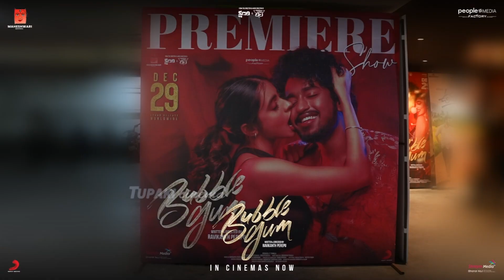Bubblegum Movie Premier Show Response | Anchor Suma | Roshan Kanakala | Maanasa Choudhary | Tupaki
WATCH HERE: Bubblegum Movie Premier Show Response | Anchor Suma | RoshanKanakala | MaanasaChoudhary | Tupaki

Bubblegum Movie Premier Show Response | Anchor Suma | Roshan Kanakala | Maanasa Choudhary